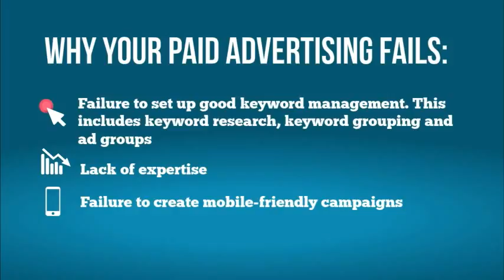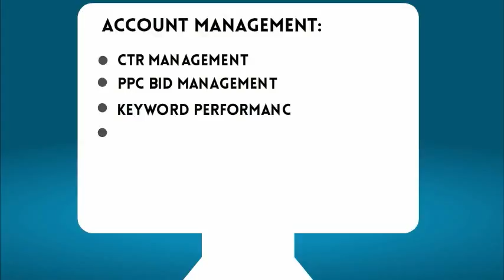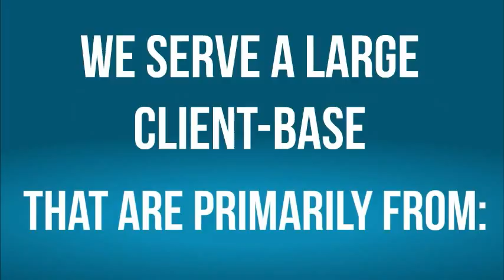PPC Company - Dot Com Infoway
Are you looking to generate leads for your online business? Avail yourself of Dot Com Infoway's Paid Advertising Services